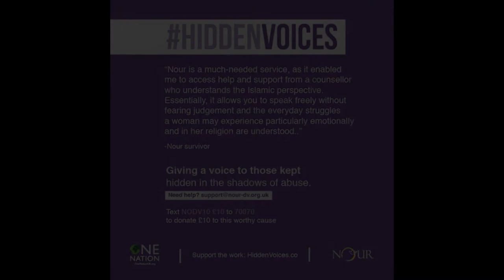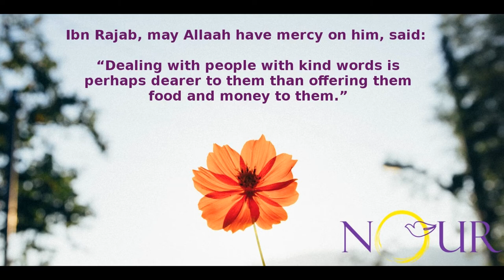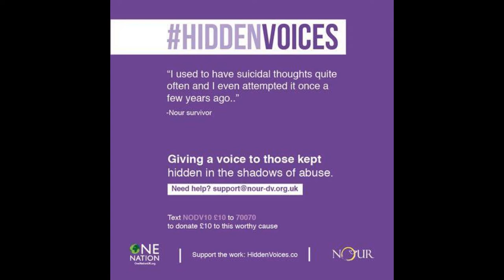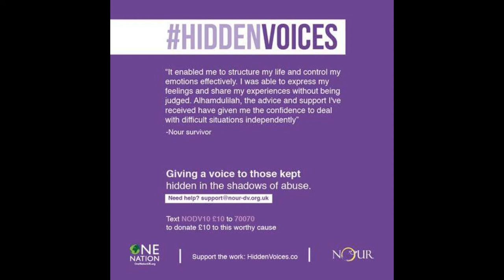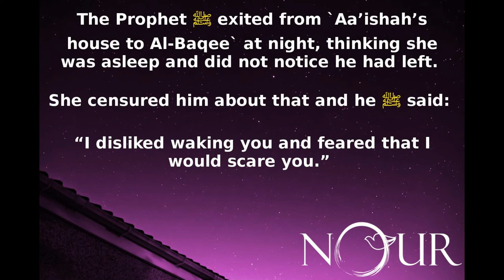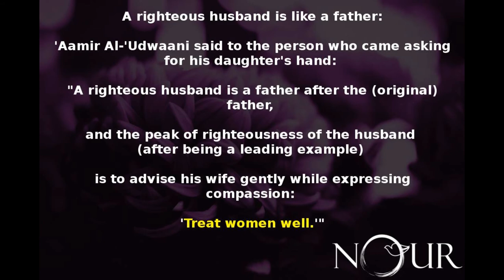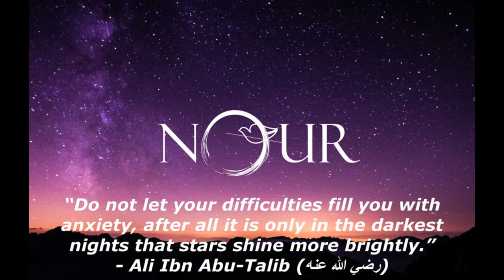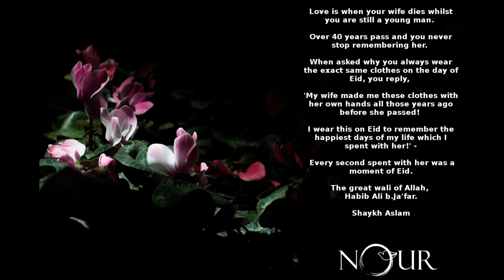Dealing with Domestic Violence - Peace Centre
Friday Khutbah (Sermon) on Domestic Violence.